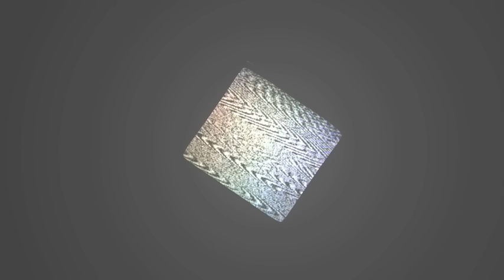All Fnati:ltr Characters [Old]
An [Final?] Showcase of these suits.
The Jumpscares are finally going to be made soon and then the demo...
(Also in the Demo: There's going to be Only 5 characters then just 51 of them and 38 Fan-made,  I would rather not let the night1 get hard that bad... after all there is a tutorial Mickey in the game but he doesn't count as a character so he's pretty much is easy to help before the night1)
(And also I give credit to animatedadam for making jigsaw and coverts suits 5:14 to 5:40)